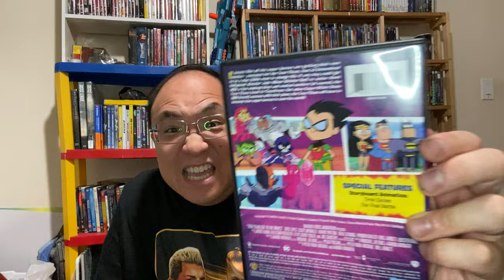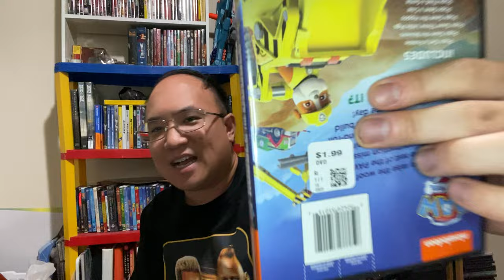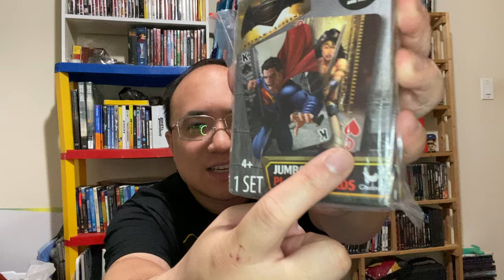VLOG - Q&A, Thrift Store Haul, I finally have a Turbo Man!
My name is David. I make videos about my thoughts on movies, comic books and video games.